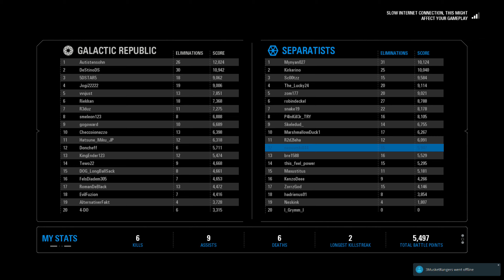b813 QUIT as grievous endless mode capital supremacy 2019 04 28 21 17